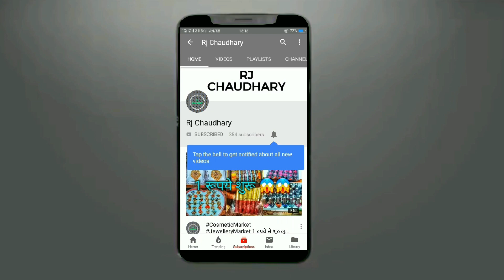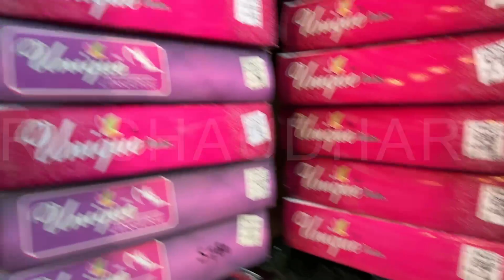6 रूपये दर्जन Cosmetic and Jewellery wholesale market sadar bazar delhi,Wholesale market sadar bazar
Shop Name :- कुंज बिहारी

Shop No. 80, Teliwada Chowk, Sadar Bazar,  Delhi-06